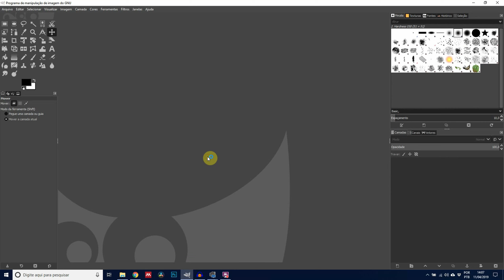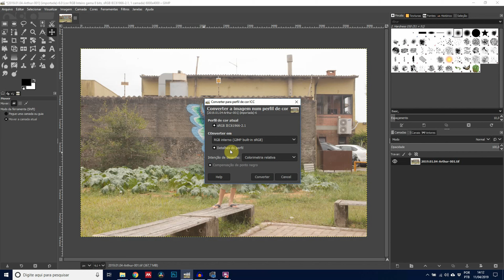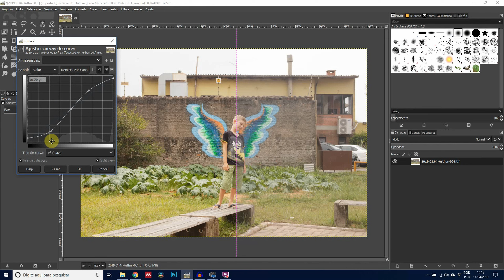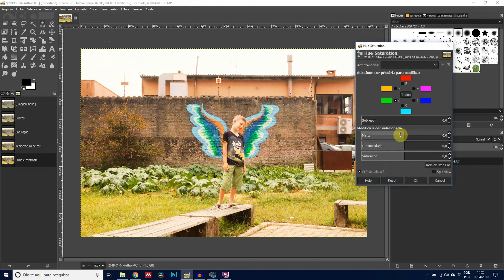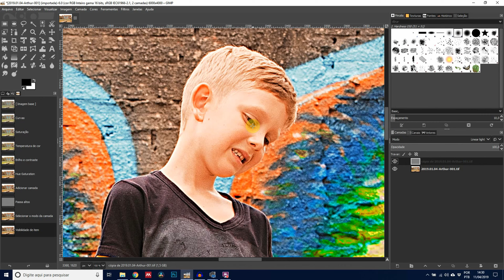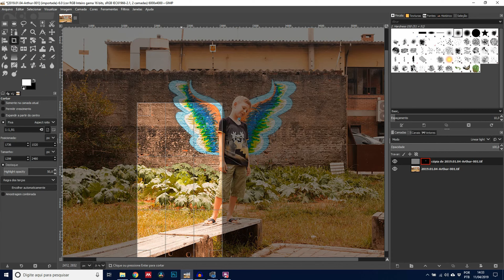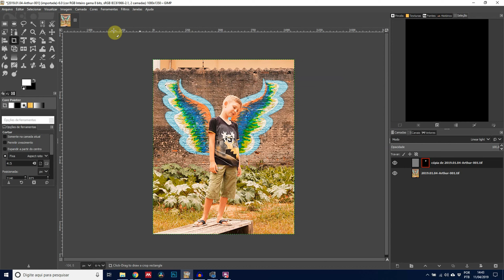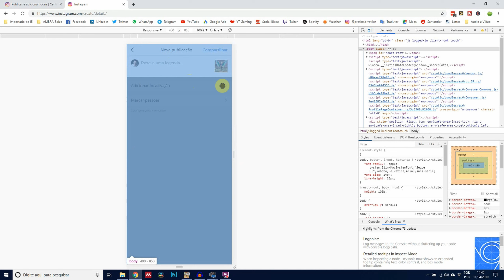Instagram - Fotos de Alta Qualidade - Gimp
Neste tutorial vou mostrar como você deve postar suas fotos no Instagram e por que estas alterações são importantes.

O que o Instagram faz quando você posta uma foto é modificar ela para ficar de acordo com as especificações da empresa, contudo, quando eles fazem esta modificação sua foto pode perder qualidade, seja por causa da compressão, alterações na resolução, na cor e até mesmo na nitidez da foto.

O ideal é deixar ela pronta para postar e evitar que o Instagram faça as alterações.

Neste tutorial mostro como você podem fazer todas estas alterações previamente para que vocês controlem o resultado final e não o Instagram.

Quem costuma postar fotos no Instagram direto?

Equipamento:
Computador: MSI GL73 8RC
Gravação de vídeo: Canon EOS 80D
Canon EOS Rebel T6
Lentes: Yongnuo 50mm f/1.8
Sigma 17-50 f/2.8
Canon 18-55mm f/3.5-5.6
Gravação de áudio: Canon EOS Rebel T6, Canon EOS 80D, ZoomH1n e Audio-technica AT2035
Zoom H1n
Bateria LP E6n
Eliminador de bateria - Fonte Ack
Cabo dados
Cabo Mini HDMI para HDMI
Cabo extensor USB
Software de gravação e edição de áudio: Cubase LE AI Elements 9.5, Audacity e DaVinci Resolve
Miniatura (Thumbnail)
Iluminação: Softbox caseiro, Iluminador de LED 160
Música
Copa